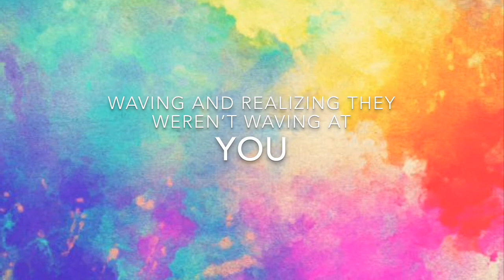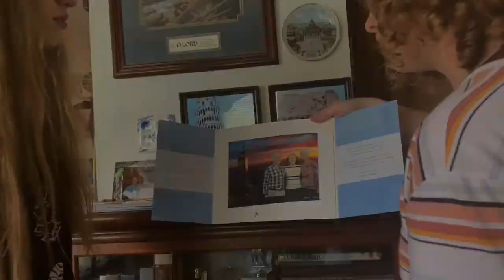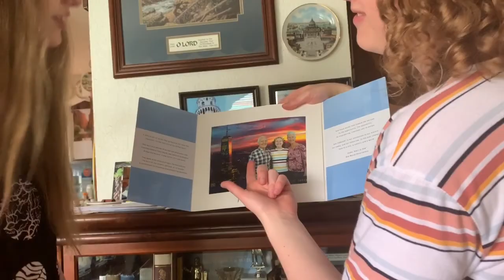AWKWARD THINGS I DO!!!